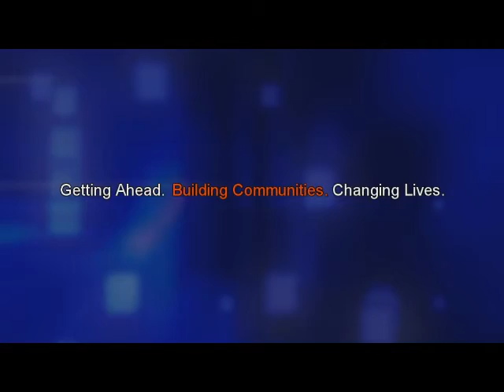Hope Takes Action Getting Ahead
‘Getting  Ahead’ 16 week workshop series, participants investigate how poverty impacts their lives and their community. They learn about the resources and behaviors needed to be successful. By examining these resources the participants are able to formulate a personal plan, based on goals, to transition out of poverty.